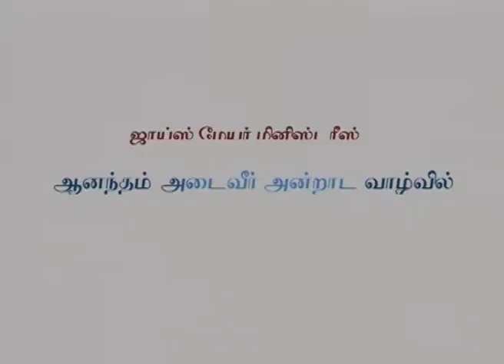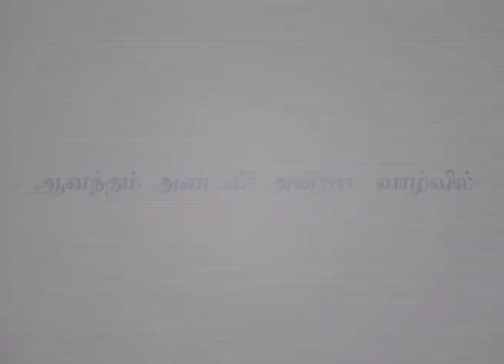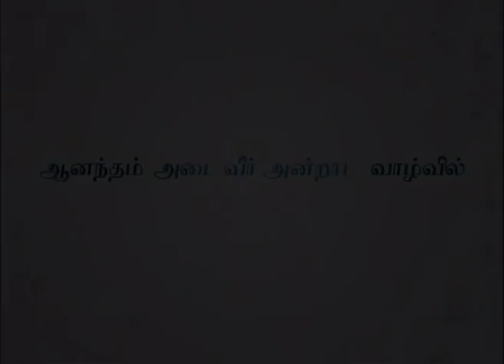உங்கள் விருப்பத்திற்கு சுதந்திரவாளி - Free To Be All You Can Be Part 1 - Joyce Meyer